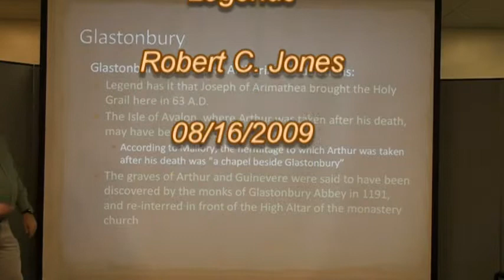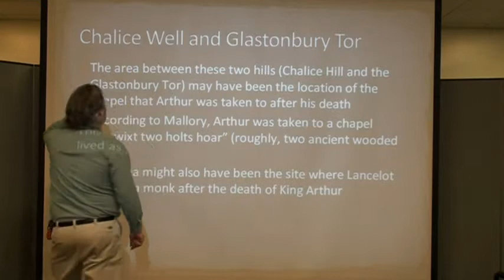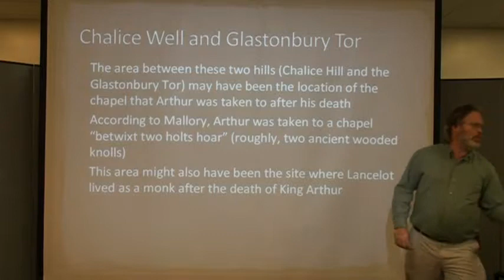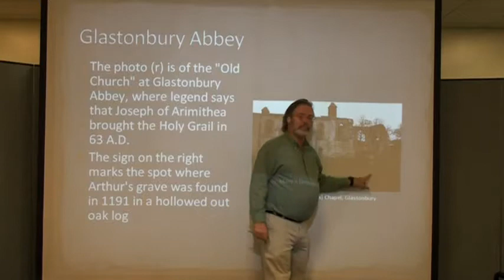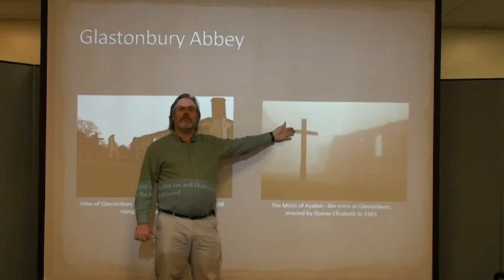King Arthur and Glastonbury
This is an extract from a course entitled "The Historical King Arthur", which looks at the linkages between King Arthur, Joseph of Arimathea, and Glastonbury, England.

Robert is available as a guest speaker in the Atlanta/North Georgia area.